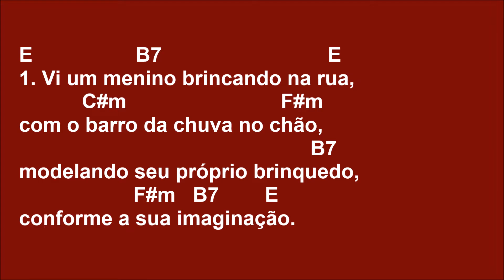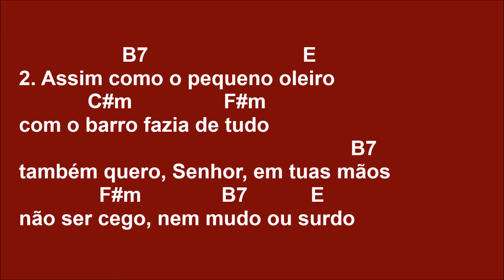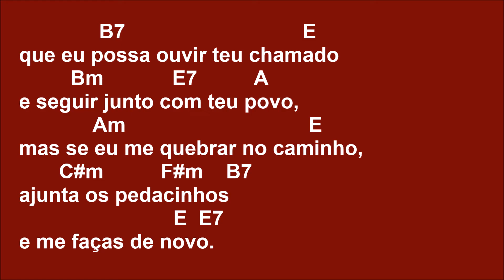[OFERTÓRIO] O PEQUENO OLEIRO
E                  B7                             E
1. Vi um menino brincando na rua,
           C#m                           F#m
com o barro da chuva no chão,
                                                   B7
modelando seu próprio brinquedo,
                    F#m   B7        E
conforme a sua imaginação.
              B7                              E
O brinquedo às vezes quebrava
           Bm           E7         A
e o menino nunca desistia,
           Am                  E
os pedaços ele ajuntava
       C#m              F#m  B7
e um outro brinquedo
                     E   E7
diferente fazia.

         A                          E
Senhor, me ofereço a ti.
                                  B7
São teus os meus braços,
                                 F#m
meus olhos, meus passos
        B7          E   (Bm
te quero seguir.
     E7)      A
Tu és o oleiro, Eu sou o barro
                  E
em suas mãos.
                     C#m                    F#m
Modela, Senhor, o meu coração
                      B7
para que eu possa
             F#m    B7          E
viver a vida pra te servir.

                  B7                           E
2. Assim como o pequeno oleiro
            C#m                F#m
com o barro fazia de tudo
                                                          B7
também quero, Senhor, em tuas mãos
              F#m              B7           E
não ser cego, nem mudo ou surdo
              B7                               E
que eu possa ouvir teu chamado
         Bm            E7          A
e seguir junto com teu povo,
             Am                                E
mas se eu me quebrar no caminho,
       C#m          F#m    B7
ajunta os pedacinhos
                           E  E7
e me faças de novo.